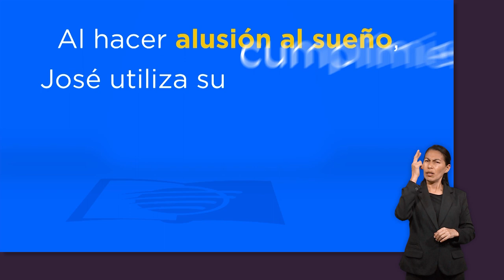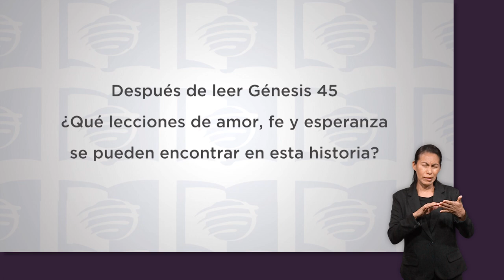ESU 2do. Trimestre 2022 Lección 12 - José, príncipe de Egipto